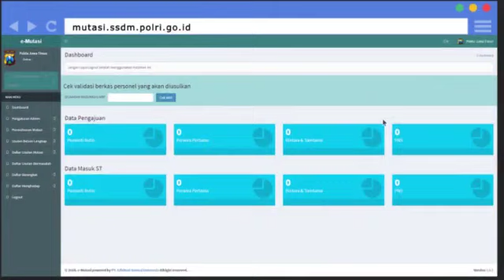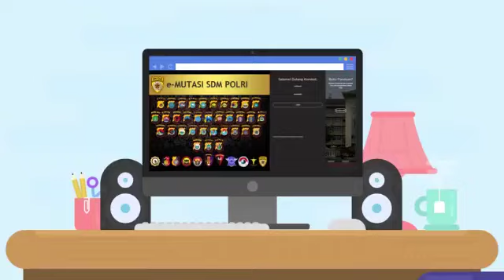Prosedur Mutasi Personil Polri Melalui Aplikasi E-MUTASI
Anggota Polri yang Mengajukan Permohonan Mutasi Sekarang lebih mudah karena sudah difasilitasi dg aplikasi E MUTASI yang dapat mempermudah proses  mutasi dan memangkas biroktasi.